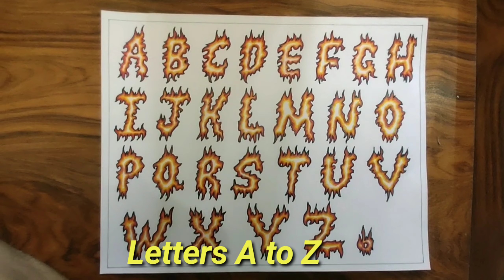Calligraphy Fire Letters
Write a letters with pencil then start the colours with these 4 sketch pens like Red, Orange, Yellow & Black.